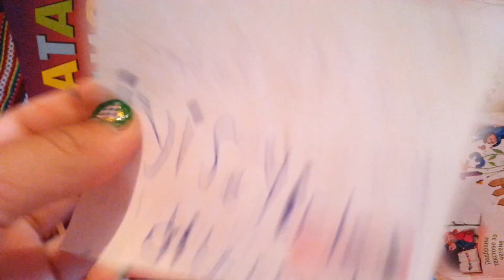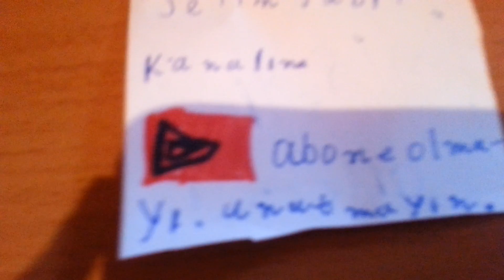Minişler Sinemadaki eğlence. ( part 1 ) //Selin Sabri♥★\\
Selin Sabri